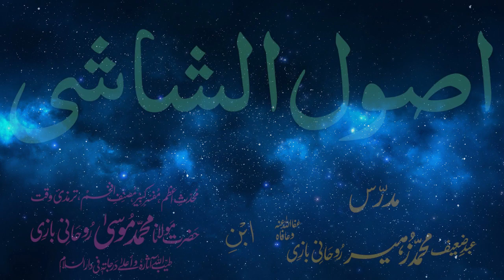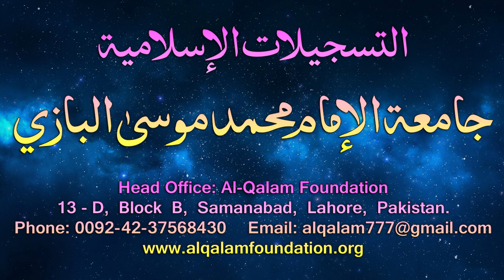Usul-e-Shashi Dars - 32 - page - 018 - by Maulana Muhammad Zuhair Albazi - 25/02/2006